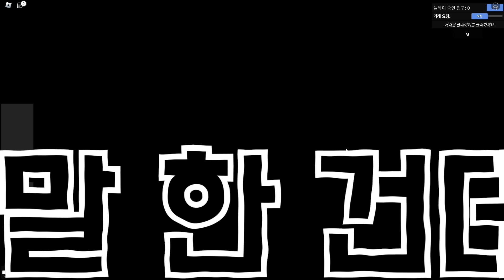[멜로우VS로희랜드]이 로블대결에서 누구 나이가 더 많은지 결정된다. (평생)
나 이제 평생 멜 이모인가봐ㅠㅠㅠㅠㅠㅠ
✨로블록스 아이디 : mellowdiary  (팔로우)